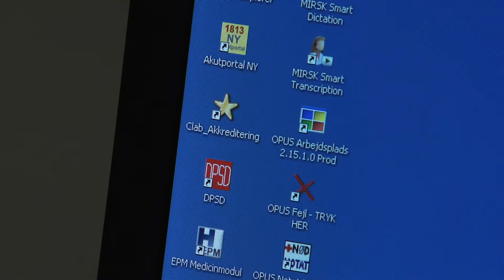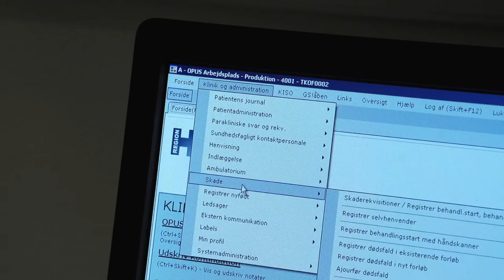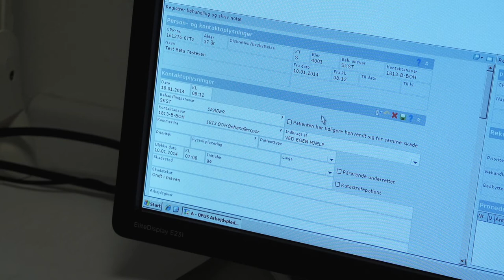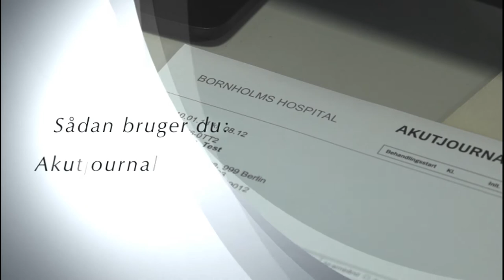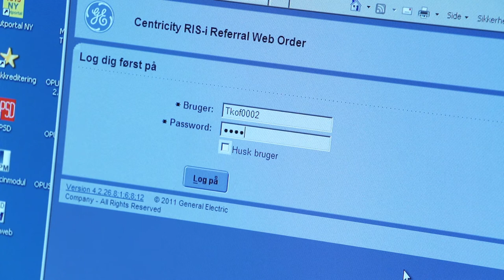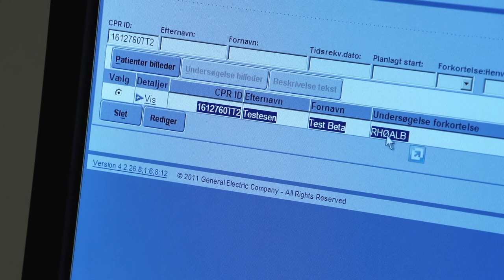Introduktion til behandlerlæger på BOH vers 4